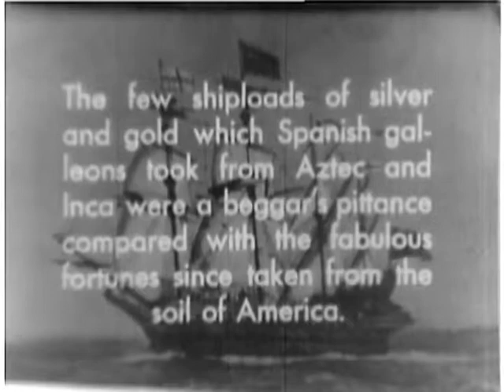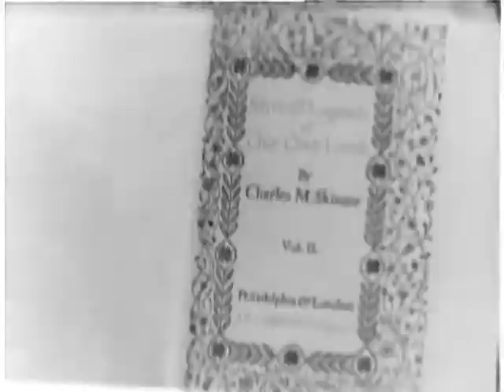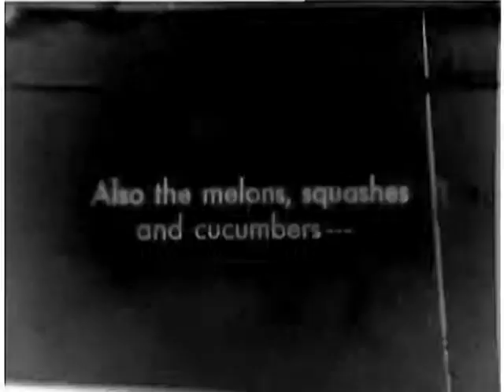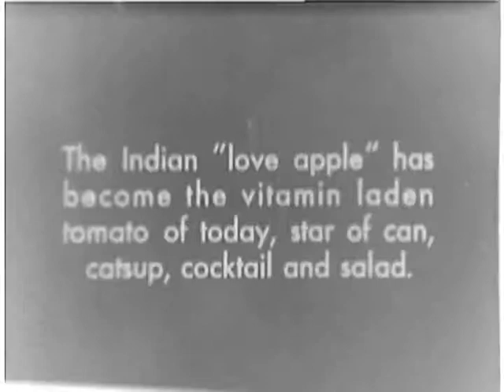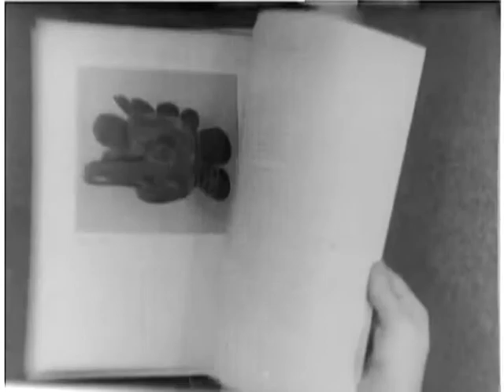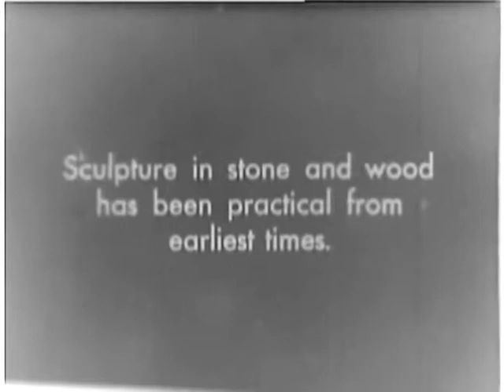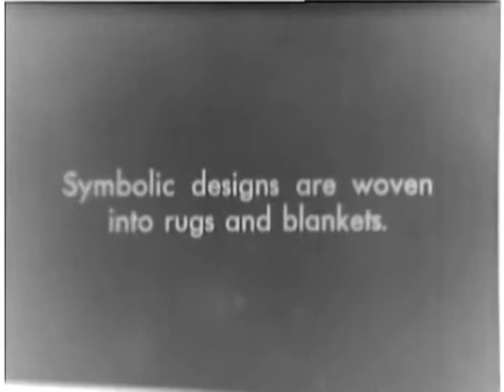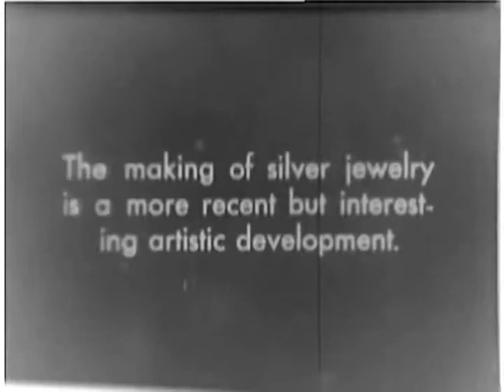gov archives arc 94815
National Archives and Records Administration - ARC Identifier 94815 / Local Identifier H-HF-23 - THE AMERICAN INDIAN; HIS CONTRIBUTIONS TO MODERN CIVILIZATION - Harmon Foundation. Documentary: Illustrates the imprint of North American Indian culture on American life, legends, woodlore, art, dance and architecture. Displays prize-winning agricultural production by Indians at state and county fairs. Shows Indian pueblos to be the forerunner of American apartment houses. DVD copied by IASL Master Scanner Katie Filbert. -

This movie is part of the collection: FedFlix

Producer: National Archives and Records Administration
Language: English